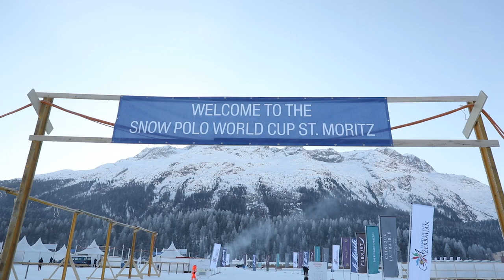Polo üzrə dünya kuboku turnirinin ilk turu sona çatmışdır